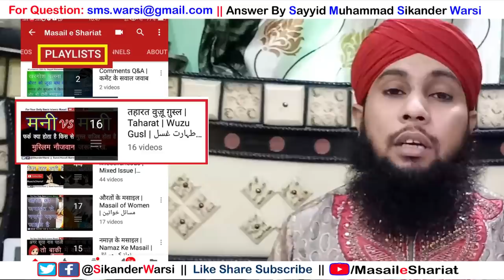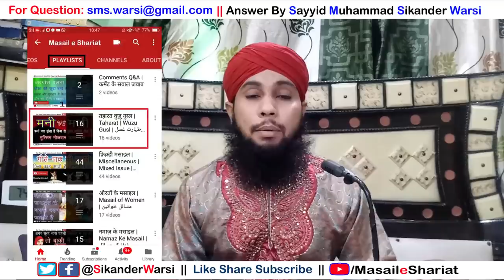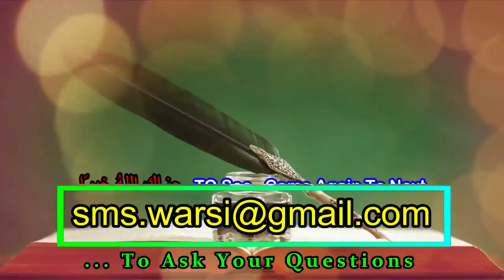Peshab Ke Qatre Aye To Namaz Kaise Padhe | Qatre Ane Se Kya Gusul Farz Hota Hai Qatre Ke Masail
(NEWS & Update) 📰 📅⏰
Aane Wali Videos & Live Timing Dekhen

Top 5 video About Paki Napaki

gusl kab farz hota hai
peshab ke bad kuch qatre ane se gusul farz nahi
sikander warsi about taharat
peshab ke bad qatre aane ka ilaj
kya peshab ke qatre ane se kapde napak ho jate hai
kya qatre ane se gusul farz hota hai
kya qatre ane se kapde napak ho jate hain
peshab ke qatre ane se
sikander warsi on taharat
astinja ke bad kuch qatre aa jaye to namaz kaise padhe,
पेशाब के बाद क़तरे आने से क्या नापाक हो जाते हैं
पेशाब के क़तरे से ग़ुस्ल फ़र्ज़ होता है
क्या पेशाब करने के बाद कुछ बून्द आने से सारे कपडे नापाक हो जाते हैं
क्या पेशाब के क़तरे आने से कपडा नापाक हो जाता है
जिसे पेशाब के बाद पेशाब के क़तरे आ जाते हो तो नमाज़ कैसे पढ़े
sayyid muhammad sikander warsi about taharat